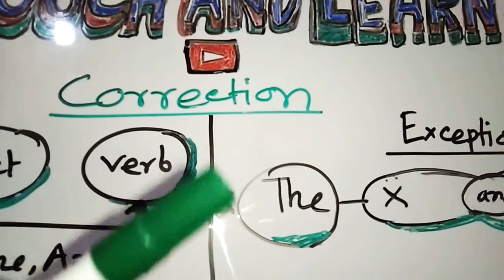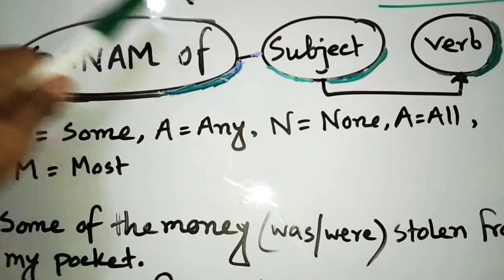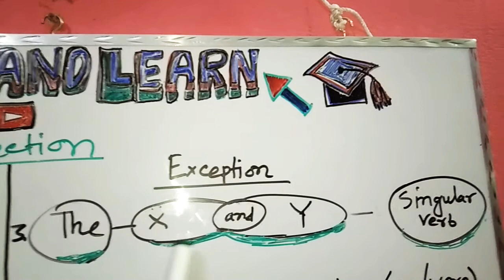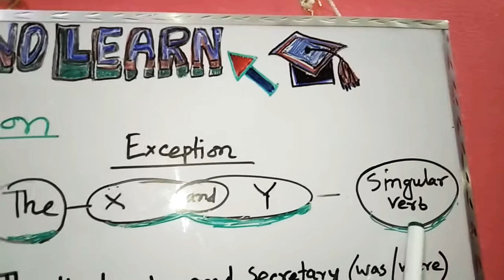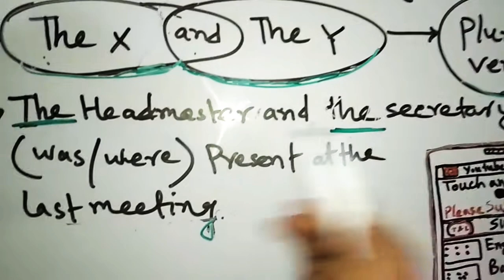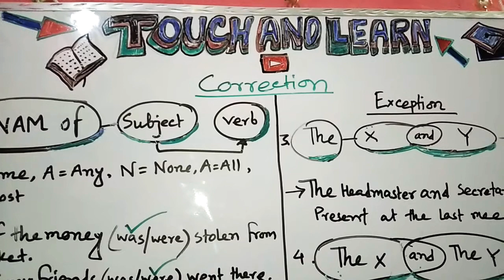Shortcut Technique of English Grammar ( Correction)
BCS+HSC